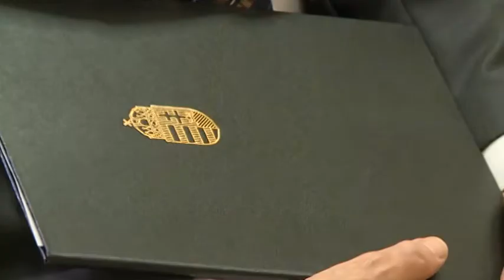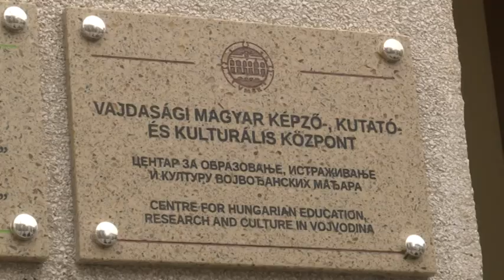2017 11 18 Átadták a Vajdasági Magyar Képző-, Kutató- Kulturális Központ új épületét